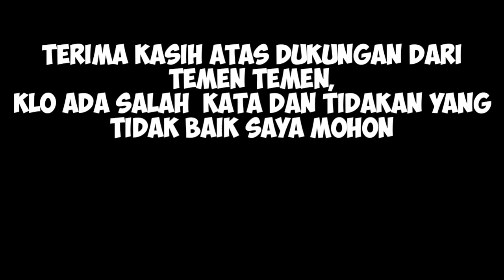CEK SOUND JARANAN PUTRO TURONGGO SETO TERBARU 2022❗❗FULL BOPO MEMANGGIL ARWAH⁉️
solah barongan samboyo putro,
solah barongan rogo samboyo putro terbaru,
solah barongan telon,
solah barongan kediri,
solah barongan devil's crew,
solah barongan devil
cewek kesurupan viral,
lagu bang bang
putra intan latihan,
seni kuda lumping,
film terbaru,
film viral
video terbaru,
video viral,
setori wa viral,
vlog terbaru,
seni tari kuda lumping,